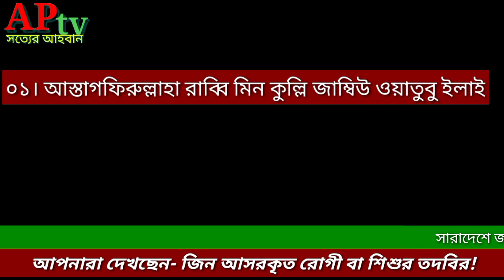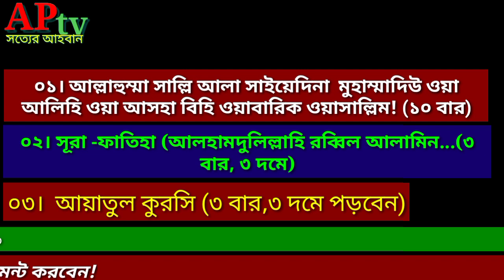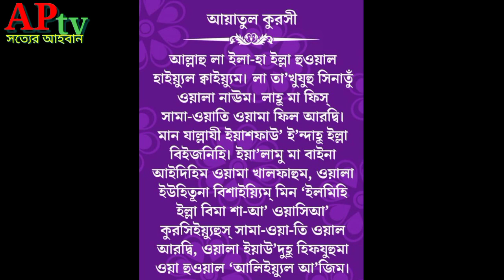জ্বিন দুর করার দোয়া,জিনের আছর,জ্বিন বোতলে বন্দি করার তদবির,জিনকে শাস্তি দেওয়ার আমল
জ্বিন দুর করার দোয়া,জিনের আছর,জ্বিন বোতলে বন্দি করার তদবির

APtv channel" চ্যানেল এ আপনাকে স্বাগতম ❤️❤️❤️❤️❤️❤️❤️❤️❤️❤️❤️❤️❤️
🪐মহান আল্লাহ আপনাকে রহম করুন।

গুরুত্বপূর্ণ ভিডিও লিংক দেওয়া হলো।